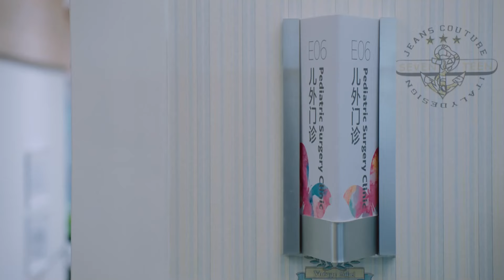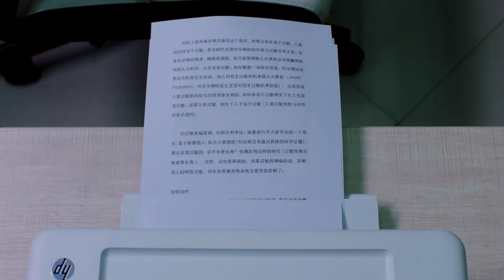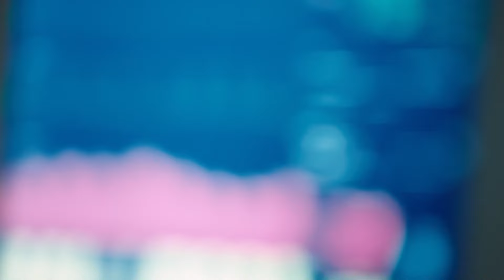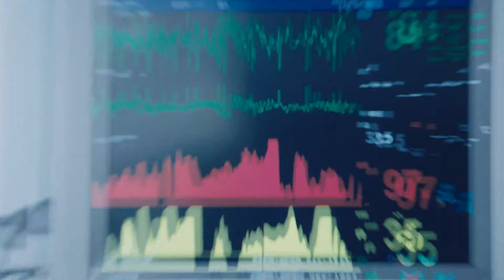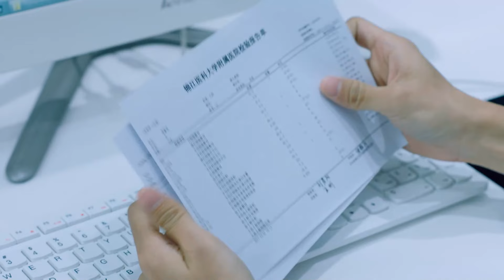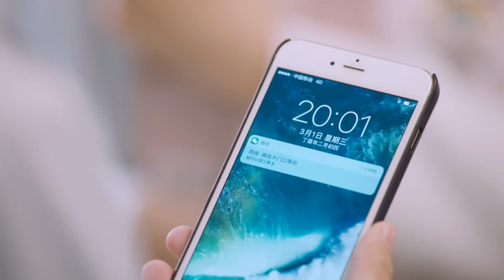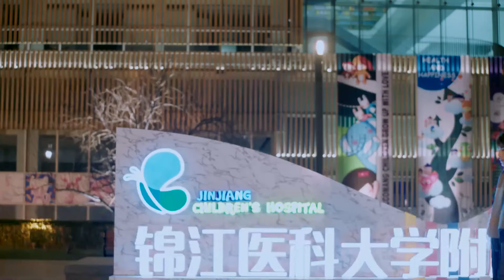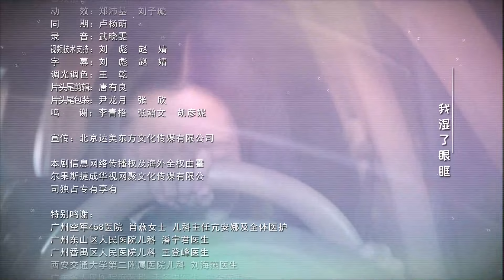MULTISUB【儿科医生 Children's Hospital Pediatrician】18：颜心记 罗云熙 孙铱 儿科诊室里既真实又动人的暖心故事| 剧盒独播剧场